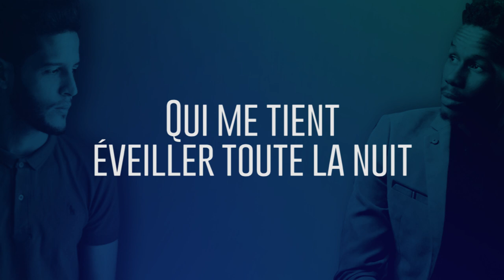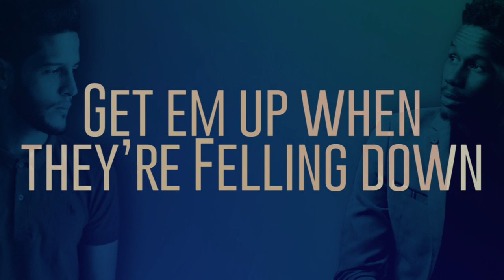Hamzo Bryn X Macsim Dady - Get ‘em up (1/18)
Video by Hady Abd

Song written by Hamzo Bryn, Macsim Dady, Yu Zee.
Song recorded, Mixed and Mater Engineered by Hamzo Bryn.
Track : 1/18